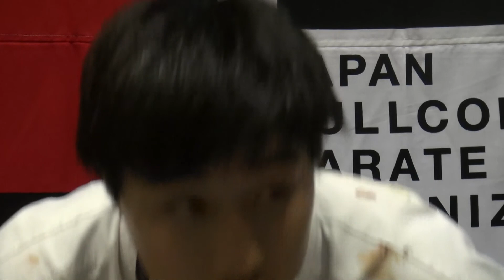【JFKO】第2回全日本フルコンタクト空手道選手権大会 男子軽重量級準優勝 前田勝汰 インタビュー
2015年5月23・24日に開催された第2回全日本フルコンタクト空手道選手権大会で男子軽重量級準優勝を果たした前田勝汰のインタビューです。